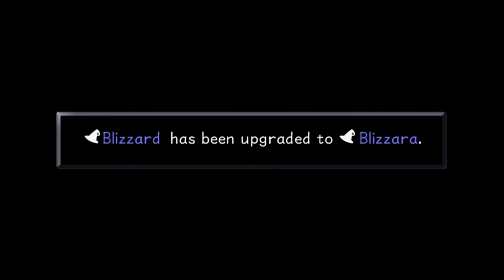Playing Kingdom Hearts Final Mix/1 (PS4) - Part 5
Hey guys today we are playing the first kingdom hearts on the ps4 and if your wondering YES i will be playing kingdom hearts 3 on xboxone someday !

Game - Kingdom Hearts Final Mix/1